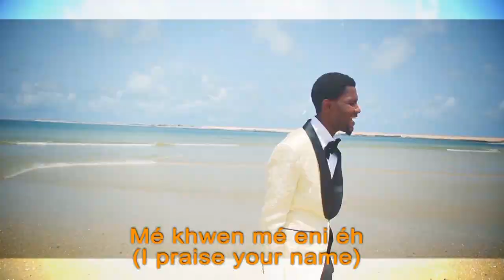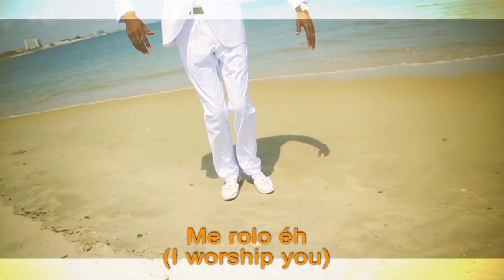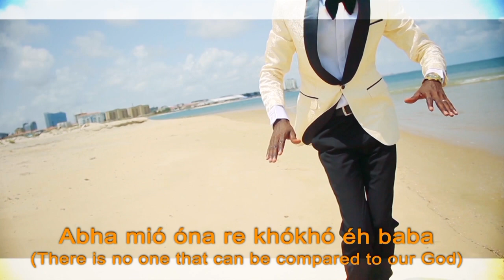OSENOBUA (GOD) OFFICIAL VIDEO BY KING IRABOR